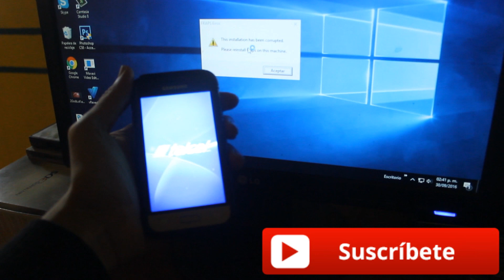IDOLS QUE PUEDES ENCONTRAR EN EL TREN SI VISITAS COREA